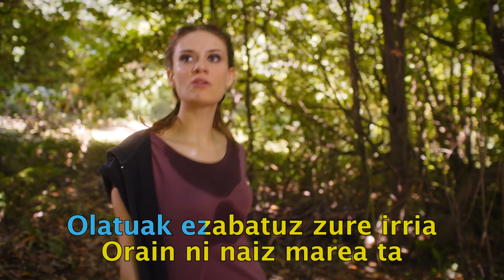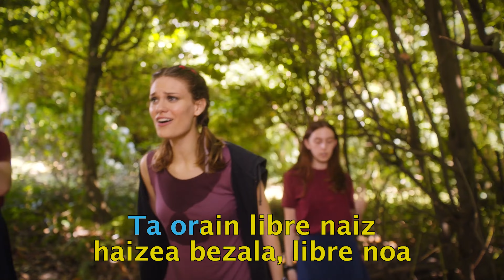Go!azen 9.0: "Lisboa"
Anne Lukinek eta Gorka Urbizuk elkarrekin abesten duten kantaren bertsioa egin du Garazik Basakabiko basoan. Bideo gehiago eitb.eus-en eta Goazen APPan.